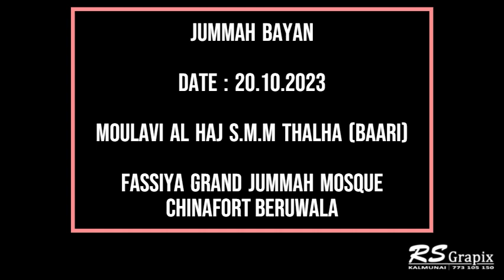JUMMAH BAYAN | MOULAVI AL HAJ S.M.M THALHA (BAARI) | JUMMAH MOSQUE CHINAFORT BERUWALA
JUMMAH BAYAN

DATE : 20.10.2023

MOULAVI AL HAJ S.M.M THALHA (BAARI)

FASSIYA GRAND JUMMAH MOSQUE
CHINAFORT BERUWALA